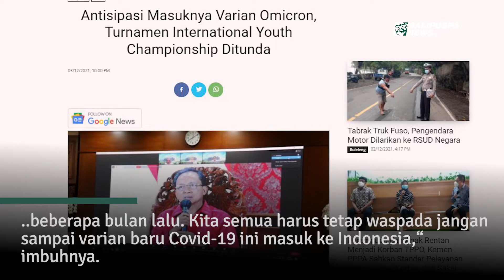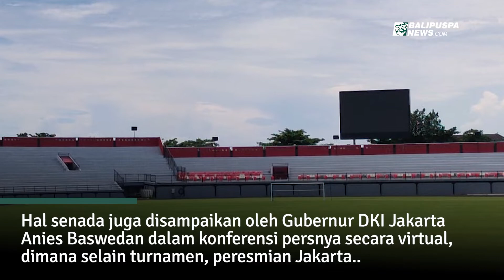Antisipasi Masuknya Varian Omicron, Turnamen International Youth Championship Ditunda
DENPASAR, balipuspanews.com – Pelaksanaan Turnamen International Youth Championship 2021 harus ditunda guna mengantisipasi virus Covid-19 Varian Omicron masuk ke Indonesia. Dimana berdasarkan data telah virus ini telah masuk dan menyebar di beberapa negara di Eropa termasuk Asia. Pemerintah DKI Jakarta serta Pemerintah Provinsi Bali menyikali untuk menunda turnamen ini.

Demikian disampaikan Gubernur Bali Wayan Koster dalam konferensi persnya yang dilakukan secara virtual dari Rumah Jabatan Gubernur Bali, Denpasar, pada Jumat (3/12/2021) malam.